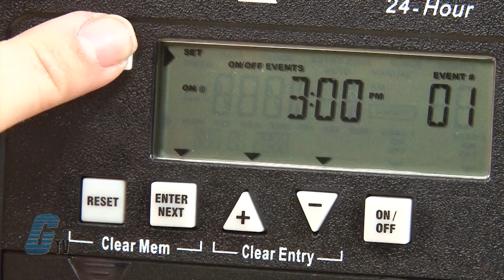Intermatic ET1100 Series 24 Hour Time Switch Timing Relay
Intermatic's ET1100 Series Time Switch Timing Relay presented by Katie Rydzewski for Galco TV.

ET1100 Series Features:
-    Permits different operation each day
-    Multi‑volt operation from 120 to 277 VAC, 50/60 Hz
-    To‑the‑minute programming for accurate control and reduced energy costs
-    Up to 28 set points can be distributed throughout the days of the week
-    Automatic daylight savings time adjustment
-    Non‑Volatile EEPROM memory protects programming indefinitely
-    Temporary or permanent override available via push buttons